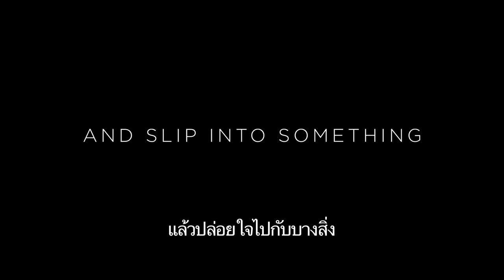Fifty Shades Darker | Official Trailer | Thai Sub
ลืมอดีต แล้วปล่อยใจไปกับบางสิ่งที่มืดมิดยิ่งกว่า ใน Fifty Shades Darker พบกับการกลับมาของคริสเตียน เกรย์ และแอนัสเตเชีย สตีล 9 กุมภาพันธ์ ในโรงภาพยนตร์ คลิกชมตัวอย่างพร้อมซับไทย ที่นี่

เจมี่ ดอร์แนน และดาโกต้า จอห์นสัน ควงคู่กันกลับมารับบท คริสเตียน เกรย์ และแอนัสเตเชีย สตีล ใน Fifty Shades Darker ฟิฟตี้เชดส์ ดาร์กเกอร์ ภาคต่อของแฟรนไชส์ Fifty Shades ที่สร้างจากนวนิยายระดับเบสต์เซลเลอร์ของ อี แอล เจมส์

หลังจากความสำเร็จของ Fifty Shades of Grey ที่กวาดรายได้ทั่วโลกมากกว่า 560 ล้านเหรียญสหรัฐฯ ยูนิเวอร์แซล พิคเจอร์ส จึงไม่รอช้าส่งภาคต่อ Fifty Shades Darker มาให้ชมกันในช่วงวาเลนไทน์ปีหน้า พร้อมนำทุกท่านไปสัมผัสบางสิ่งบางอย่างที่มืดมิดยิ่งกว่า

Fifty Shades Darker เป็นเรื่องราวต่อจากภาคแรก คริสเตียน เกรย์ ผู้บอบช้ำจากความรัก พยายามตามง้อแอนัสเตเชีย สตีล ให้กลับมาคืนดีกับเขา ก่อนที่เธอจะให้โอกาสเขาอีกครั้ง แอนัสเตเชียก็ยื่นข้อตกลงใหม่ให้กับเขา จากนั้น ทั้งคู่เริ่มสร้างความไว้เนื้อเชื่อใจและความมั่นคงในชีวิต  แต่ก็ต้องเผชิญกับอดีตของคริสเตียน เกรย์ ที่ตามมาทำลายความหวังที่จะสร้างอนาคตร่วมกัน

นอกเหนือจาก เจมี่ ดอร์แนน และดาโกต้า จอห์นสัน ที่กลับมารับบทนำในภาพยนตร์แล้ว  ยังได้นักแสดงชุดเดิม มาร์เซีย เกย์ ฮาร์เดน, เจนนิเฟอร์ อีลีห์, ลุค ไกรมส์, ริต้า โอร่า, วิคเตอร์ ราซุค, อีลอยส์ มัมฟอร์ด และแม็กซ์ มาตินี มาร่วมงานด้วย พร้อมเสริมทีมนักแสดงใหม่อย่าง คิม บาซิงเจอร์, ฮิวจ์ แดนซี, เบลลา ฮีธโคท และ เอริค จอห์นสัน

Fifty Shades Darker ฟิฟตี้เชดส์ ดาร์กเกอร์ กำกับโดย เจมส์ โฟลีย์ ซึ่งเคยมีผลงานอย่าง Fear และ House of Cards มาแล้ว บทภาพยนตร์เขียนโดย ไนออล ลีโอนาร์ด จากบทประพันธ์ของ อี แอล เจมส์

ภาพยนตร์เข้าฉายในไทย 9 กุมภาพันธ์ 2560